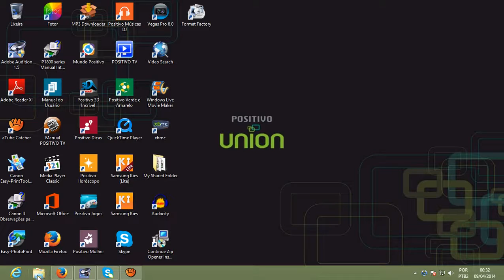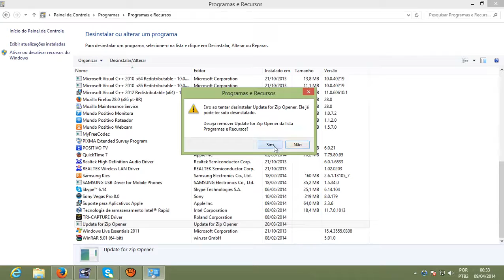Como desintalar um programa no Widowns 8?